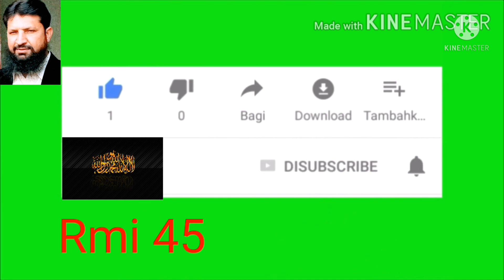Baldiyati election 2021 in Punjab Pakistan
Baldiyati election 2021 in Punjab Pakistan | Baldiyati election 2021 in Pakistan | ‎@Rmi 45